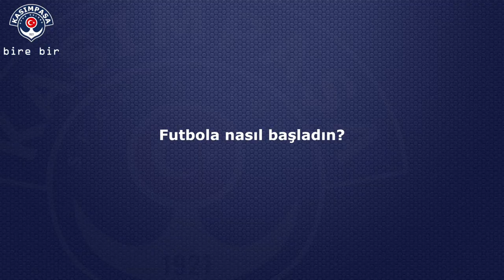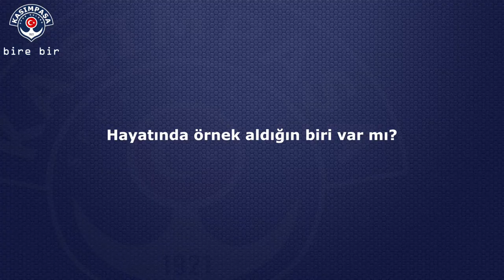bire bir - Ferhat Kiraz